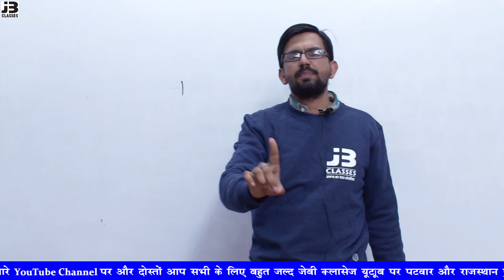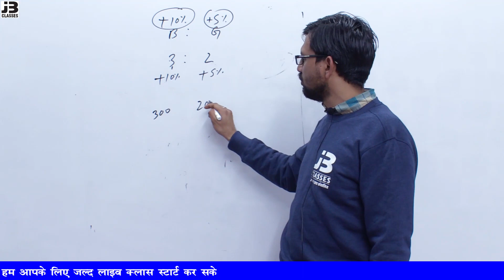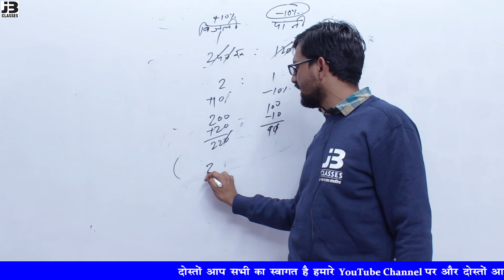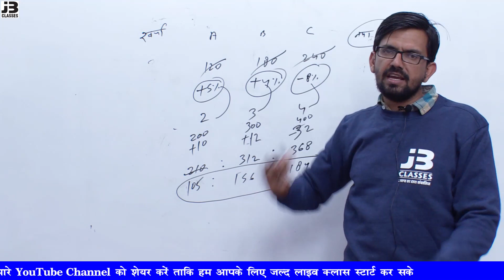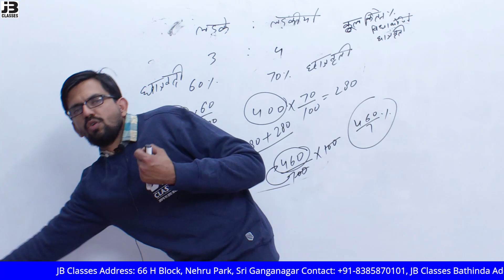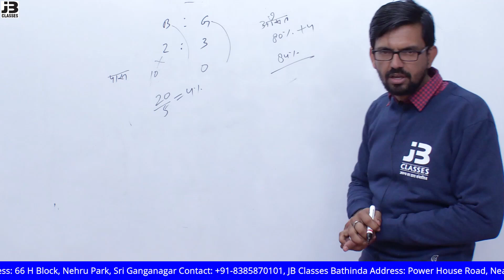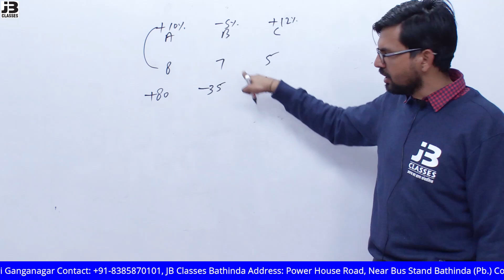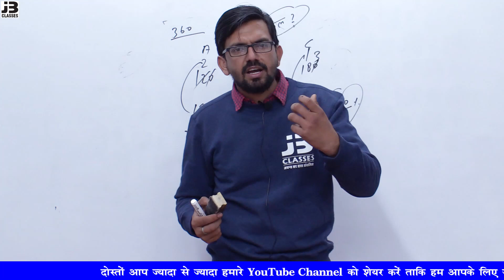प्रतिशत में कुल वाले प्रश्न | Percentage | Math Tricks | Percentage in Maths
Percentage For Raj Patwari Exam | Percentage | Math Tricks | Patwari | Raj Police By Prakash Sir

बस अब एक ही क्लिक पर जे बी क्लासेज के सभी चैंनल /सोशल प्लेटफॉर्म जैसे (फेसबुक/टेलीग्राम/यूट्यूब/इन्स्टाग्राम/वेबसाइट/पर जुड़ने  का आसान तरीका अभी जॉइन करे।

for pdf join our telegram channel:-  go search bar and write -  jbclassessgnr

jb classes sri ganganagar
address: 66 h block, nehru park, sri ganganagar rajasthan 335001, india
jb classes bathinda
address: power house road, near bus stand bathinda (pb.) 151001, india